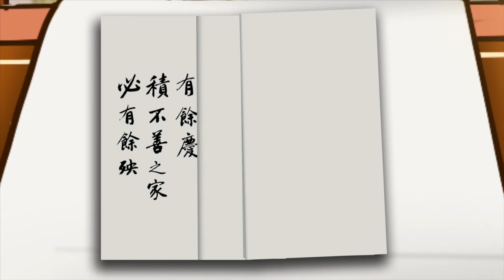紀曉嵐講因果故事 第71集 冤魂索命